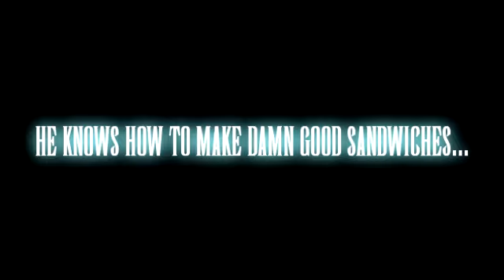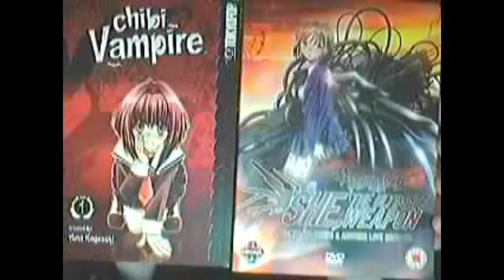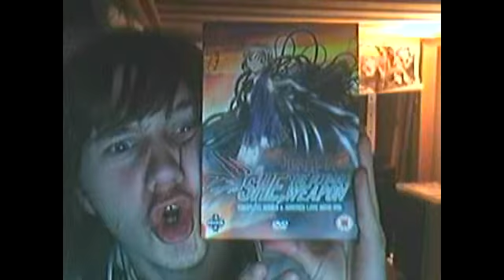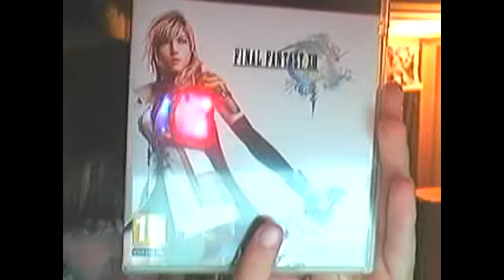Well, My Name Is... - Lindsay (by David) - Week 47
I'm only covering for Lindsay this week, but its me! David!
Might've seen me in a few videos around the three channels, but I'm a friend of Robs, and he asked me whether I could cover Lindsay for this week. And, I was interested and agreed. It looked like fun, and making the video was fun, and I hope you enjoy it :)

Obviously I've probably made a few mistakes, but let me know!